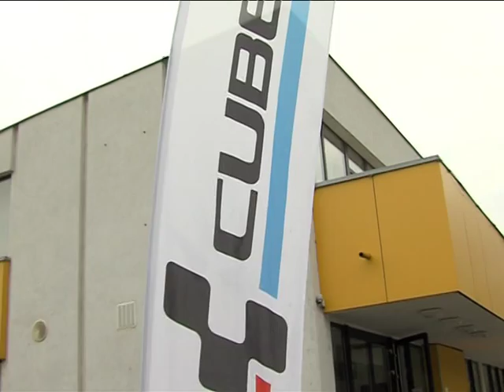Európai Mobilitási Hét Magazin 2015.09.28.